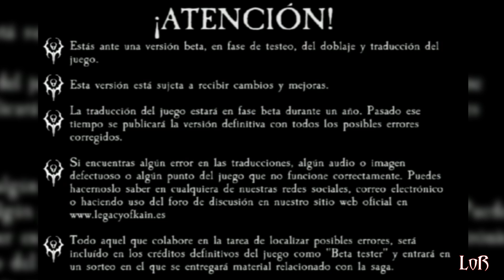Blood Omen en Español: ¡Descarga GRATIS la traducción de fans!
Hoy la vida es buena. Hoy puedo informaros de que Blood Omen: Legacy of Kain, primer juego de la serie y un clásico algo incomprendido por adelantarse a su tiempo, está POR FIN traducido en Español gracias al gran trabajo de los fans de legacyofkain.es

Pero, ¿qué tal está la traducción? ¡Espero que lo disfrutéis tanto como yo, almas errantes en el tiempo, y ya sabéis: VAE VICTUS!

►►La imagen del banner es una obra realizada por W-Orks en DeviantArt, aquí tenéis su página